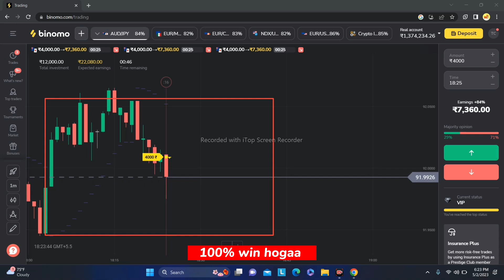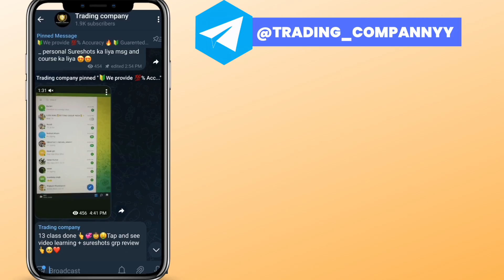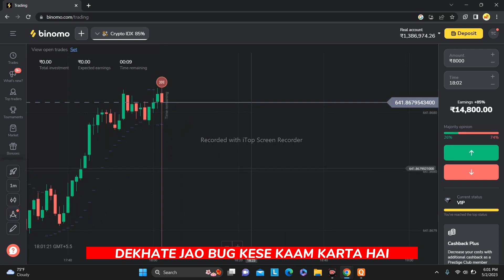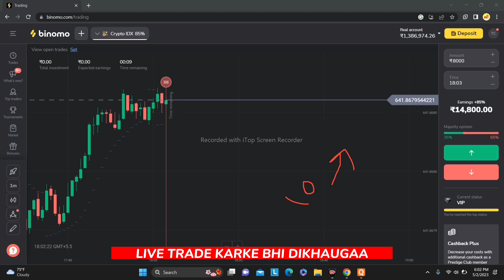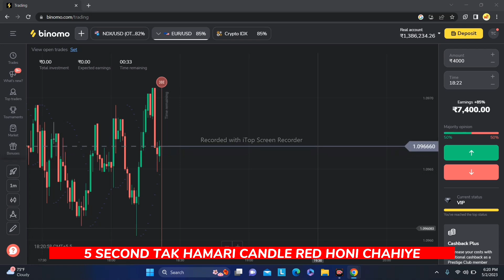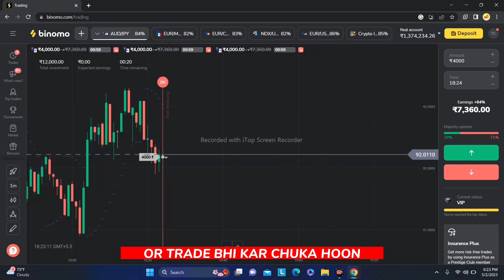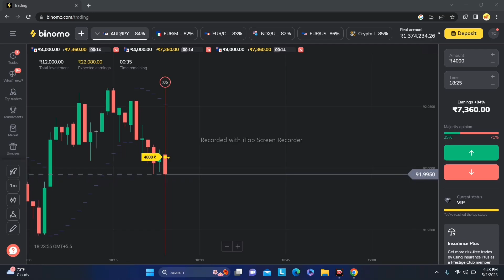BINOMO STRATEGY ( 100% WINNING )🔥BINOMO HACK | RECOVERY ALL LOSS | BINOMO BUG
You can join FREE VIP GROUP DAILY 100% WINNING SIGNALS COVER YOUR LOSS JOIN Trading company ❤️

@tradingcompanybackup tg I'd

🏆 all platforms 99.9% Awesome  Every Trade profit.🤟😏🏆🏆🏆🏆🏆🏆🏆🏆🏆🏆🏆

इस पर आप humkoo koii bhi problem ho msg kar sakta hail

trading company official telegram ..

olymptradestrategy , binomo
iq option
olymptradewinningstrateg
how to every trade in forex
100% winning strategy

     binomo strategy
        how to  every trade in binomo
           binomo withdrawal

Analyze your Financials.
18+ only. Not